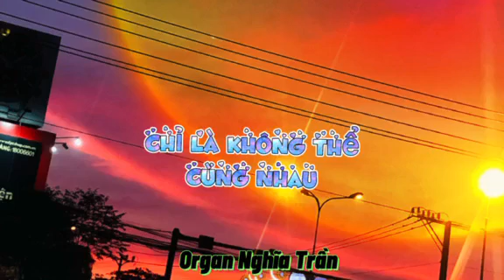Chỉ là không cùng nhau - Organ Pa6 || Nghĩa Trần